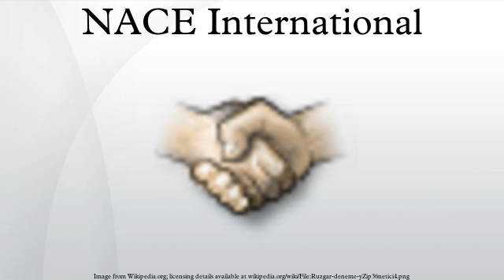NACE International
NACE International, which was established in 1943 is a professional organization for the corrosion control industry with headquarters in Houston, TX. NACE's main focus of activities includes cathodic protection, coatings for industry, inspection, corrosion testing, and material selection for specific chemical resistance.
NACE was formerly known as the National Association of Corrosion Engineers.